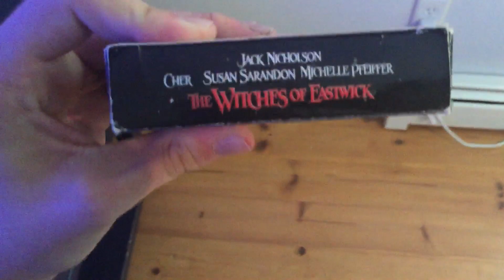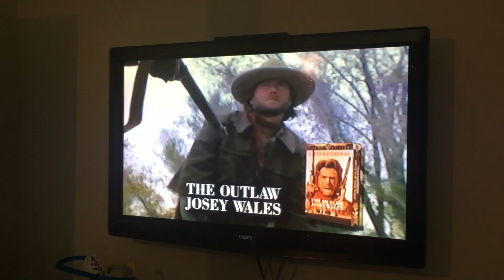Opening to The Witches of Eastwick 1998 VHS (Warner Bros. HITS Print)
Here’s the order:
1. FBI Warning Screen
2. 1998 Warner Bros. 75 Years - Entertaining the World Logo
3. Warner Bros. 75 Years Promo (Action Version)
4. 1996 Warner Home Video Logo
5. 1984 Warner Bros. Pictures Logo (Warner Communications Byline)
Print Date: November 14th, 1998